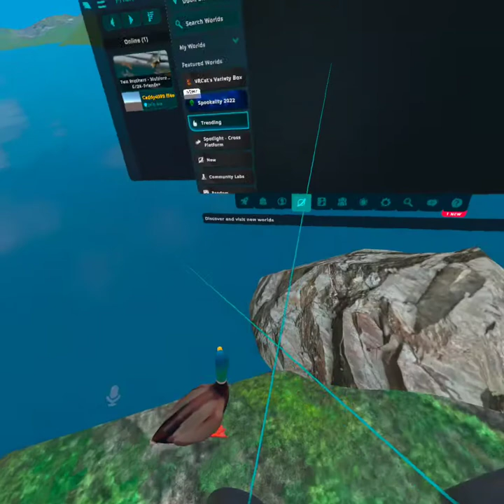No more rain simulator man VR